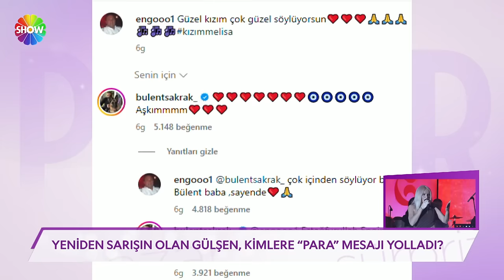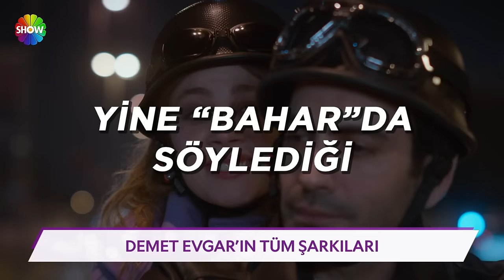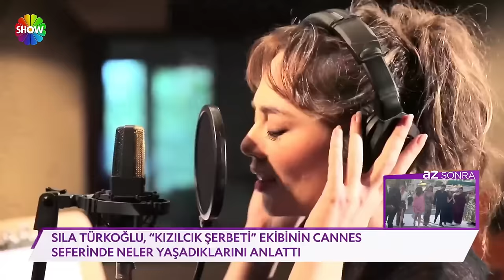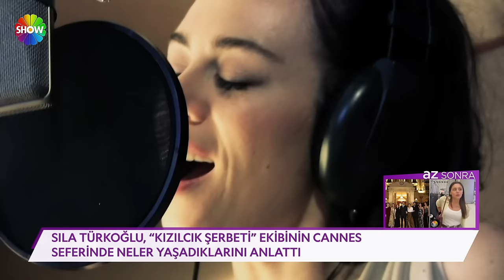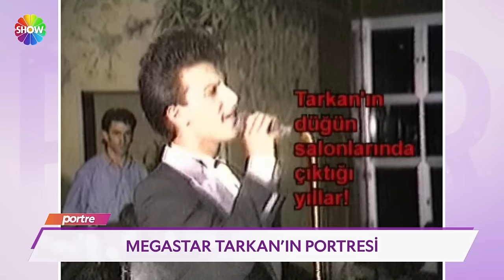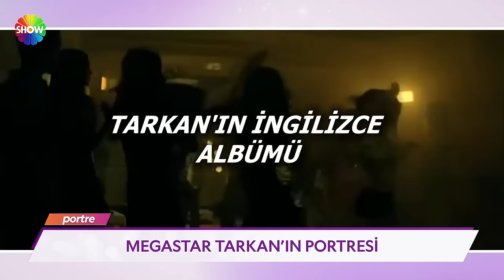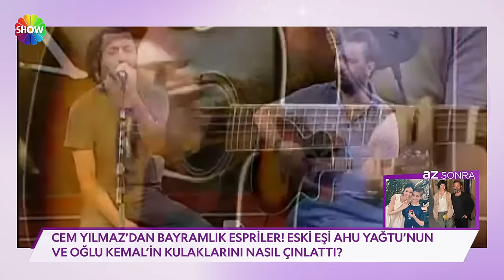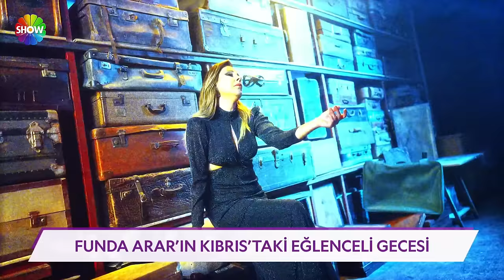Pazar Sürprizi 540. Bölüm | 14 Nisan 2024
Pazar Sürprizi'nin 540. Bölümünde; Show TV ekranının sevilen magazin programı “Pazar Sürprizi”, Sezgi Sena Akay'ın sunumu ile bu hafta da hiçbir yerde bulamayacağınız haber ve röportajlarla ekranlarınıza geliyor.